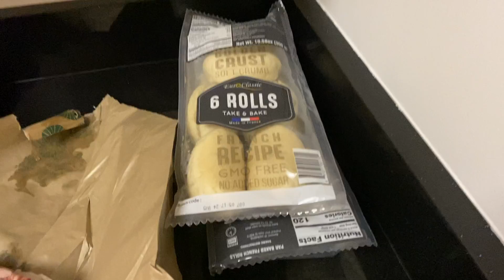Vlog: Thanksgiving In Chicago!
Hello friends!! In today's video, I spent Thanksgiving with my family in Chicago where my oldest sister lives! We had a great time! If there are any videos you would like to see from me, be sure to leave suggestions in the comments below!